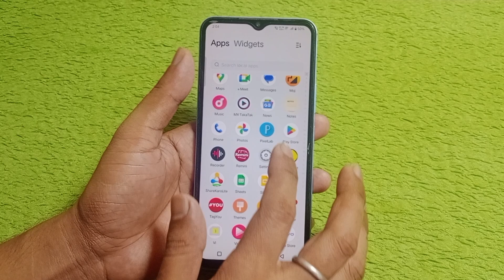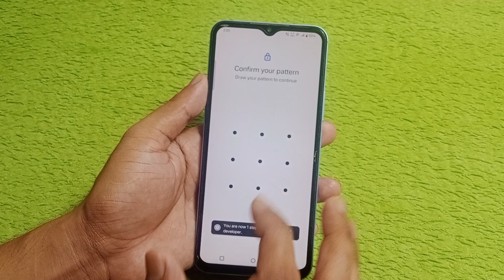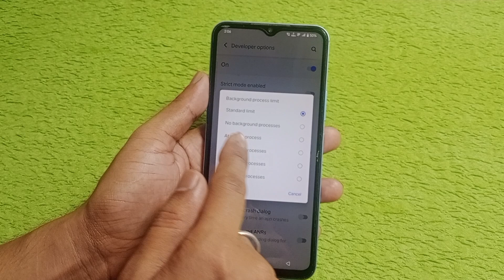Vivo y18i hanging problem solution/Vivo y18i hang problem solve/Vivo y18i hang karta hai kya kare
hello dosto aaj ki is video ke madhyam se Maine aap logo ko bataya hai ki Vivo y18i mobile me hanging problem solve kaise kiya jata hai